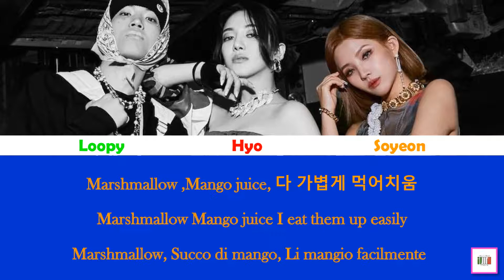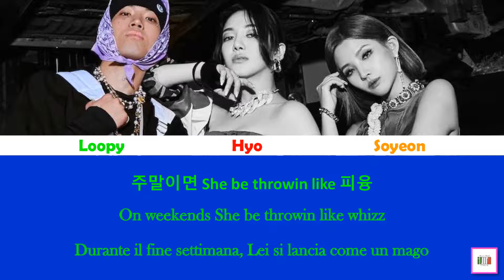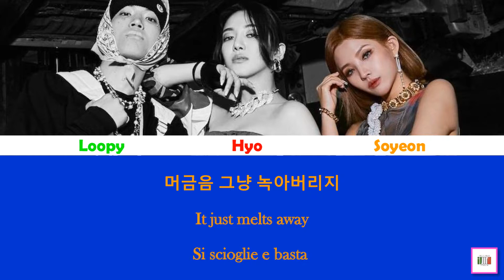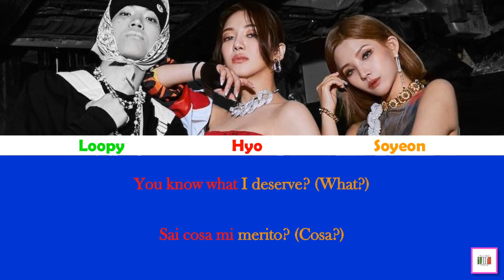[COLLABORATION] Dessert - Hyo ft. Soyeon & Loopy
Traduzione a cura di (G)I-DLE Italia, Admin Nami.
Montaggio e Grafica a cura di (G)I-DLE Italia, Admin Nami.